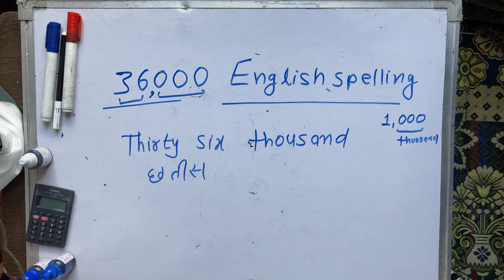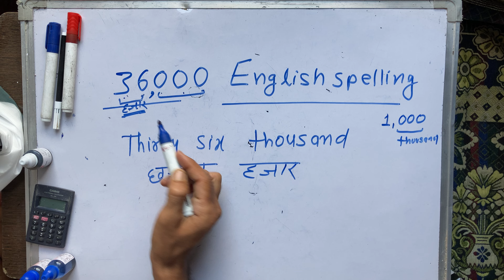36000 english spelling | 36000 spelling Hindi & English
36000 kaise likha jata hai
36000 kaise likhate hain
36000 kaise likhen
98000100 शब्दों में कैसे लिखें?
संख्याओं को कैसे लिखें?
संख्याएँ कितने प्रकार की होती है?
100000 कैसे लिखा जाता है?
307078 को शब्दों में लिखिए
sabdo me likhe
अंकों को शब्दों में लिखिए
10 अंकों को शब्दों में कैसे लिखें
रोल नंबर शब्दों में कैसे लिखें
शब्दों में कैसे लिखा जाता है
संख्या 279453 को शब्दों में लिखिए
8 अंकों को शब्दों में कैसे लिखें

How do I write numbers in word?
How do you write 1 to 50 in words?
1 से 50 को शब्दों में कैसे लिखते हैं?
One to hundred spelling in English
write spelling 1 to 100